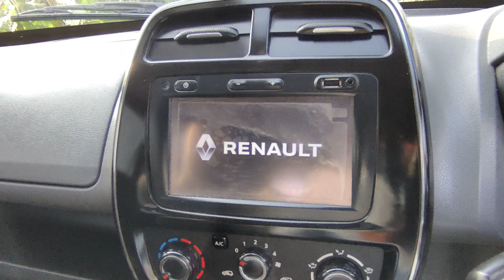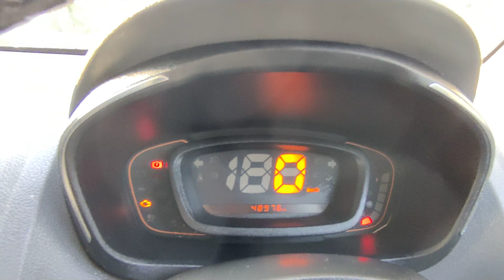RENAULT KWID 1.0 RXT OPTIONAL | NEW CONDITION| FOR SALE | CAR BAZAR BARGARH